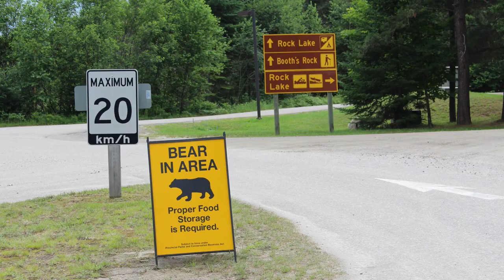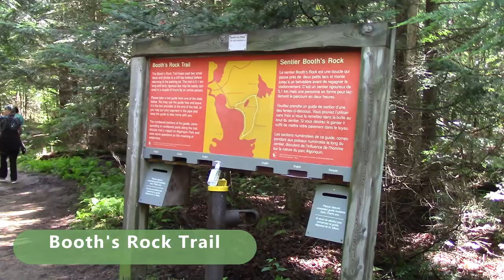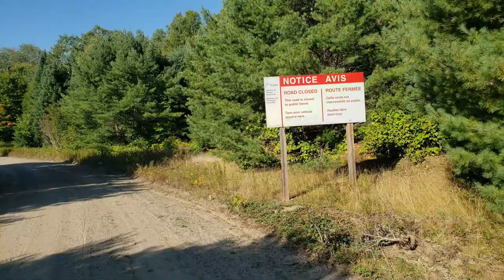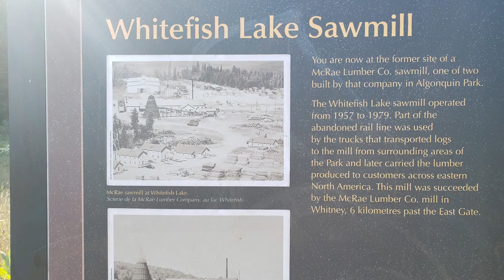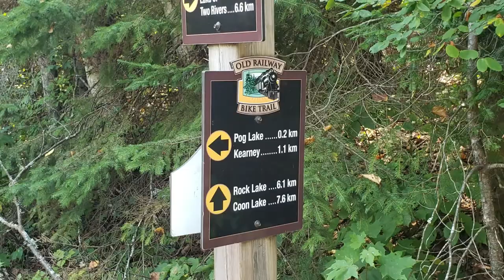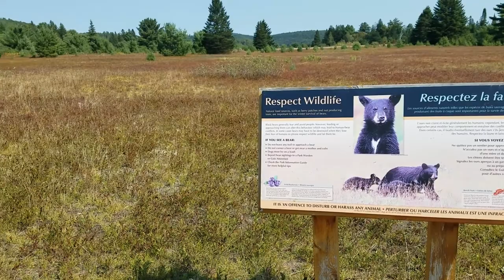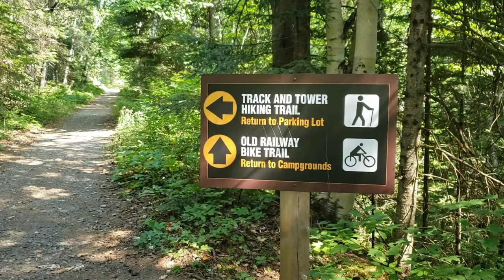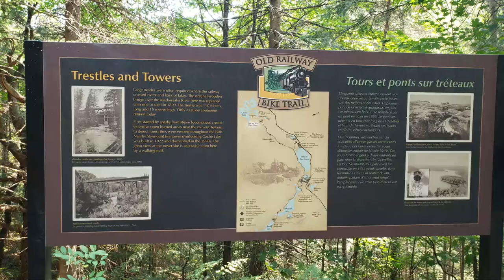Old Railway Bike Trail, Algonquin Park from Rock Lake to Cache Lake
Ontario's Algonquin Park has a beautiful bicycle trail running from Rock Lake to Cache Lake.
Booth's Rock Trail
Track and Tower Trail
It is 16km long with information boards along the way.
Passing by the Lake of Two Rivers campground and Mew Lake campground.

We're Mike and Heather, join us on our fun journey!
Revving up the fun!
Revving up the adventure!
RVing It Up!

Please do your own research and make your own decisions.